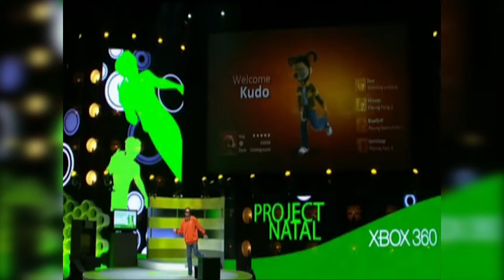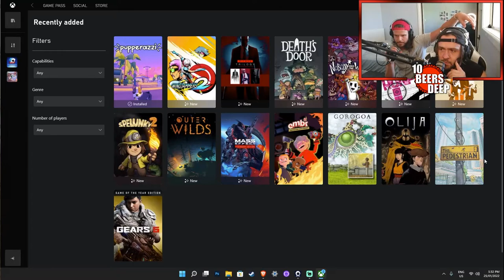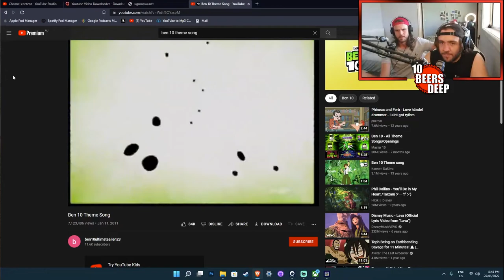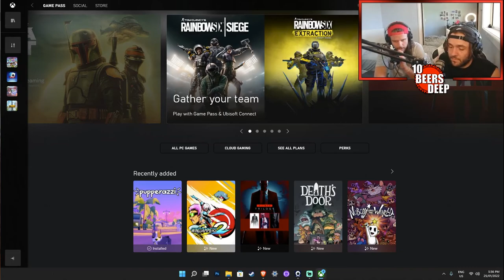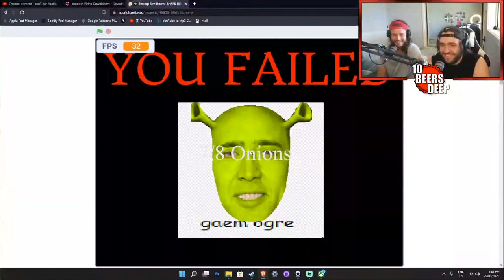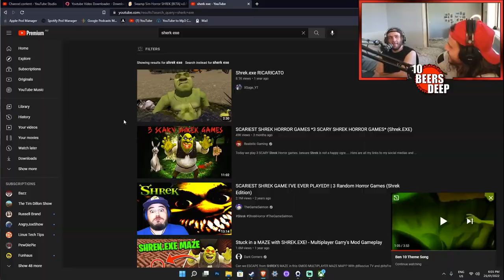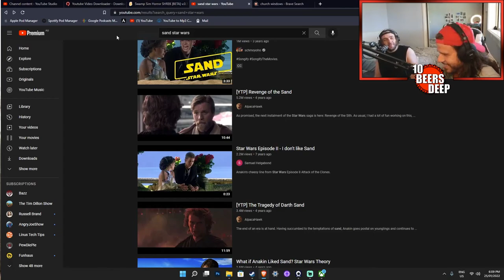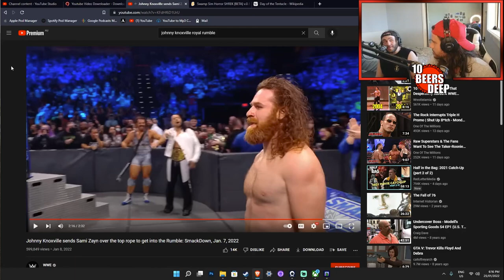XBOX GAME ASS - PC Gameplay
With the announcement of Microsoft buying out Activision, Bazz being the Xbox fanboy he is has convinced Dan to see the other side of the PlayStation vs Xbox Debate as they delve into the depths of the Xbox Game Pass catalogue. Hand picking some of the worst games they can find the boys take photos of dogs, walk a lot and enjoy some Ben 10. The boys also discuss some of Dan’s grievances and flash games to fill in the space between downloading and playing games!